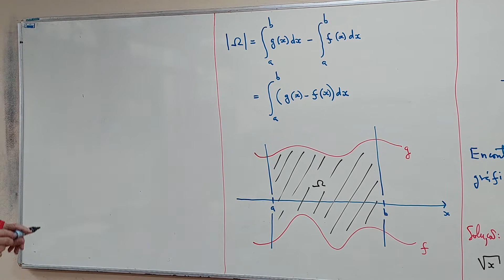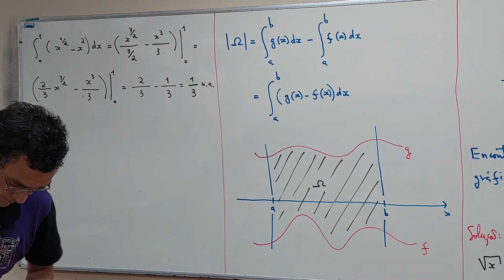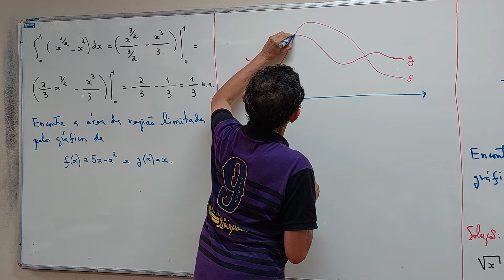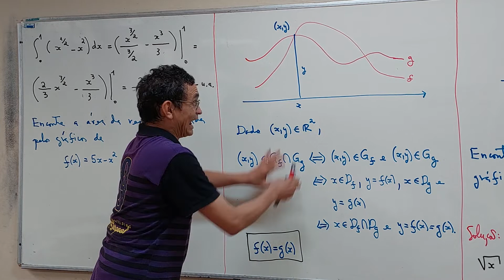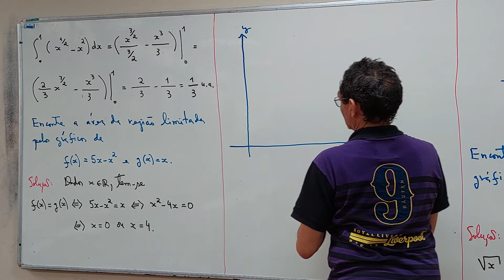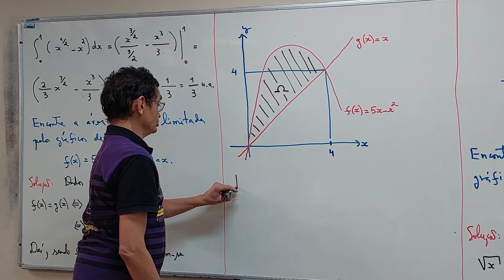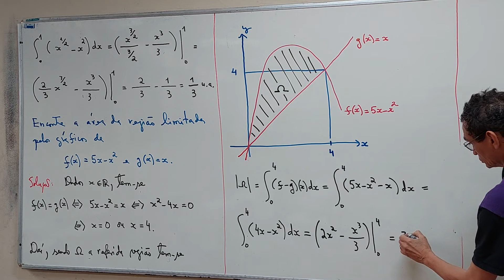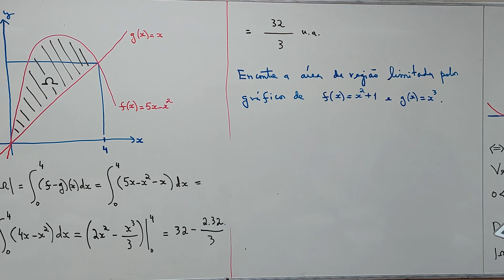Aula 38 - Parte 02/06 - Bacharelado em Matemática